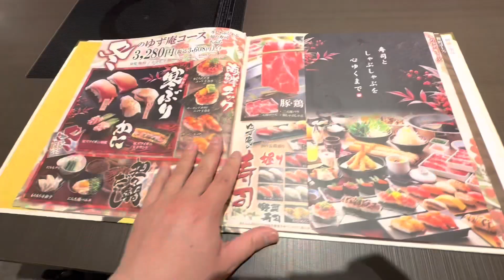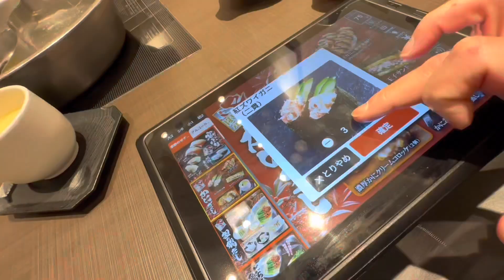【爆食い】贅沢食べ放題！寿司しゃぶしゃぶ！ゆず庵に行く